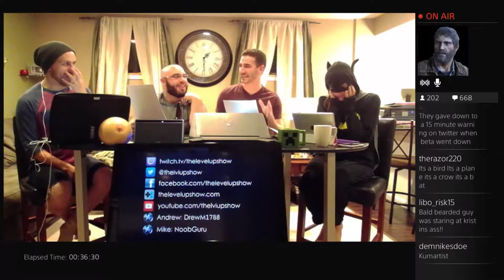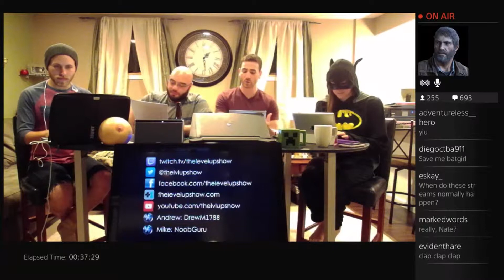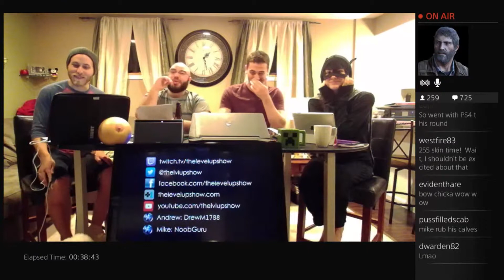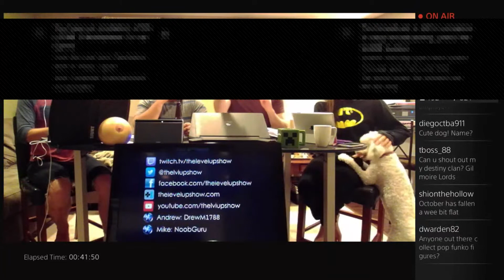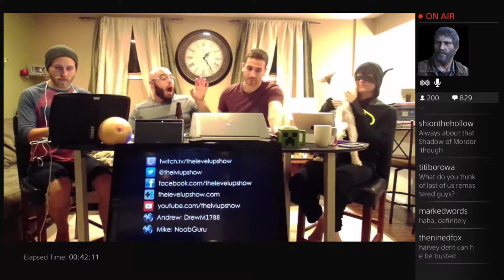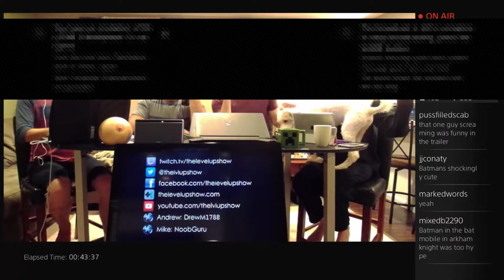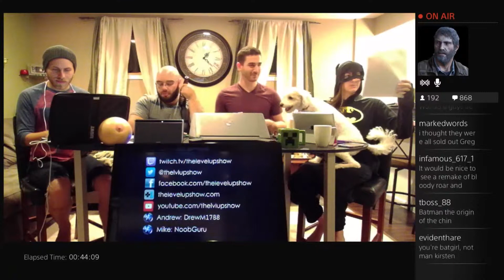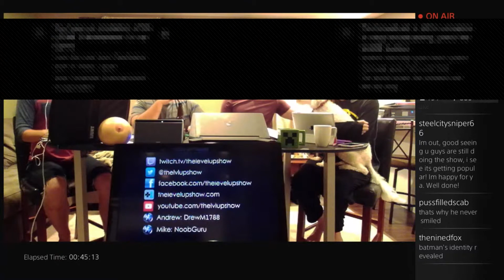Episode 33 - rePLAY! - Batman VS. Superman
In this segment, The Level Up Show talks a bit about Comic-Con including Batman Vs. Superman and Guardians of the Galaxy. We also touch shortly on the Uncharted film.